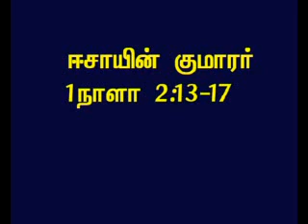TAMIL BIBLE VIDEO COMMENTARY 1CHRONICLES 2 PART 4